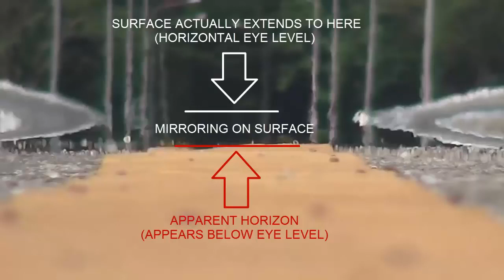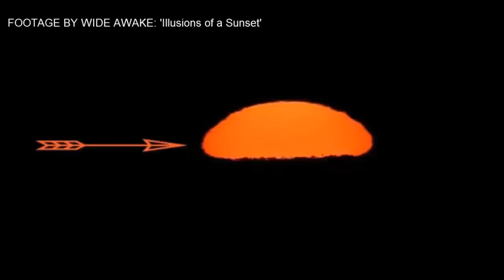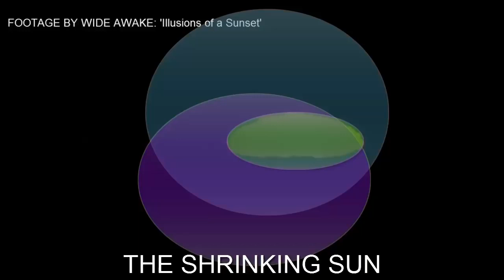Seeing Imaginary Curvature on Flat Earth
On flat earth, we mistakenly imagine we are seeing curvature when ships reach the horizon. Here we see the illusion of curvature on a flat surface. We also see the shrinking sun at the horizon. The earth is flat and all the evidence is there if you look. Any alleged curvature is nothing more than an interpretation of what we see due to perspective and other conditions that occur at the horizon, debunking the ridiculous claims of seeing curvature across Lake Ponchatrain.